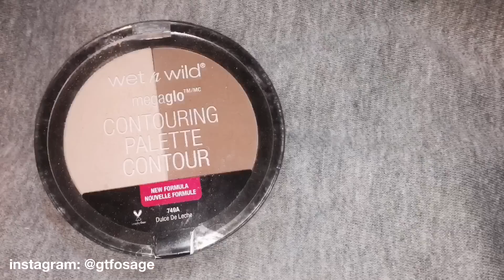Kylie Jenner Makeup Tutorial | okaysage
kylie jenner makeup!! :) hope u enjoyed. I'M NOT SAYING I LOOK LIKE KYLIE, THIS IS JUST INSPIRED MAKEUP.

FACTS ABOUT ME:

+ i'm 14
+ i'm a freshman
+ i live in california
+ i film with my iphone 6

ILY ALL BYEEEEE.

related tags for video/channel (ignore):

kylie jenner makeup tutorial, kylie jenner inspired makeup, kendall jenner, tumblr makeup, makeup routine, tumblr tutorial, daily makeup, morning routine, grwm.